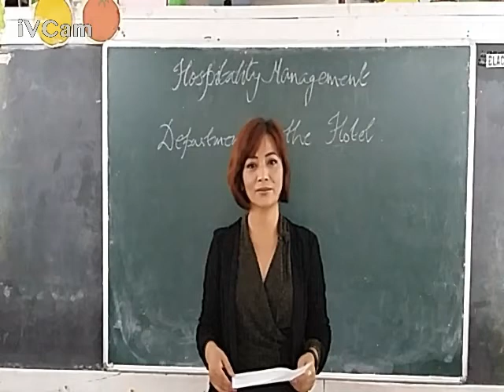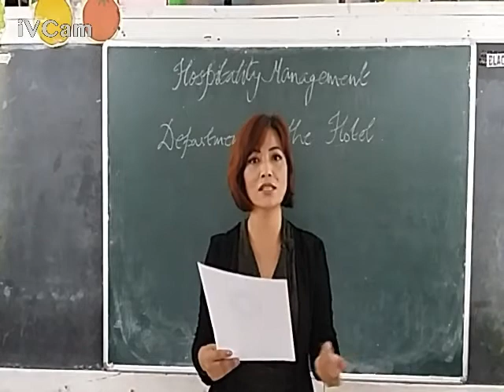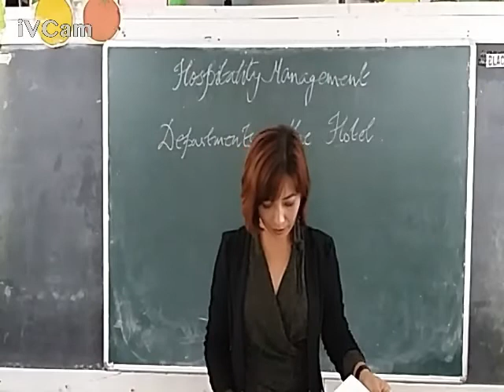Class 9 Hospitality Management - Departments Of The Hotel - Part 1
Class 9 Hospitality Management - Departments Of The Hotel - Part 1 - Discussed Four Major Departments